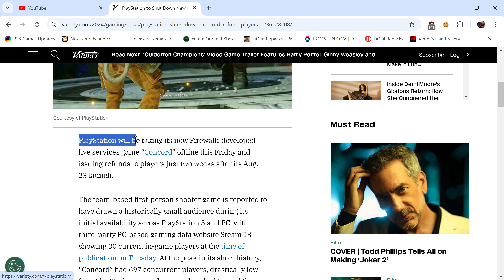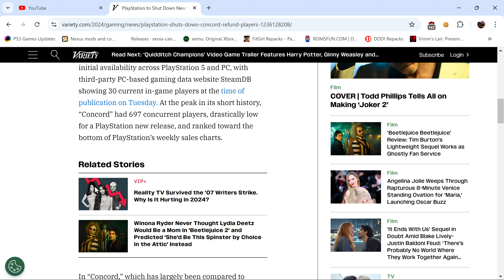Concord Dead On Arrival